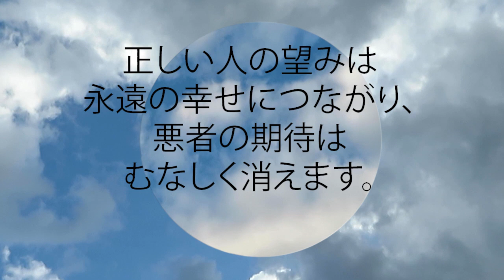箴言 19:28 正しい人の望みは永遠の幸せにつながり、悪者の期待はむなしく消えます。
正しい人の望みは永遠の幸せにつながり、
  悪者の期待はむなしく消えます。